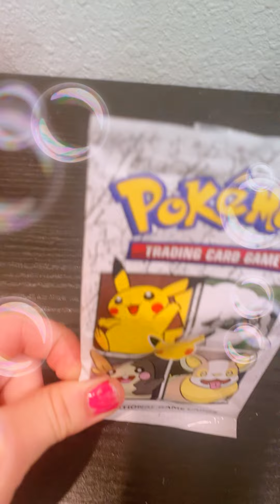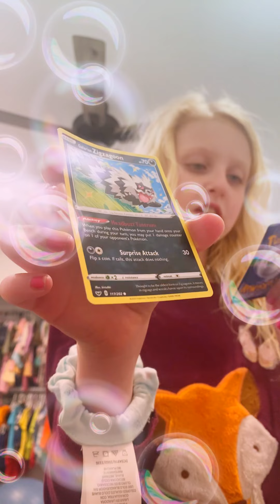The tour around the House